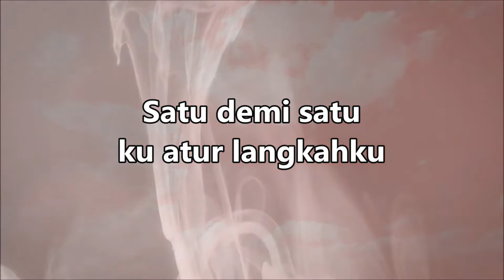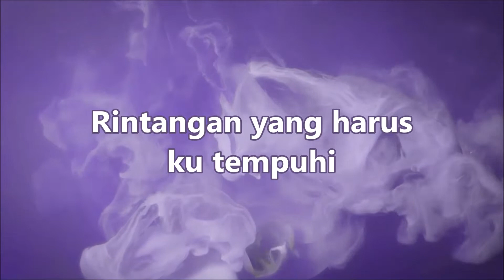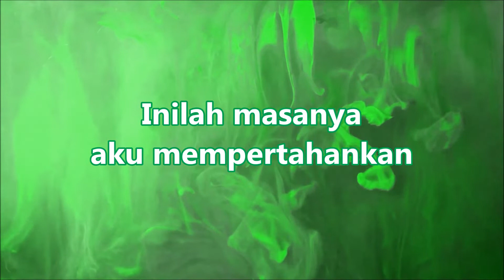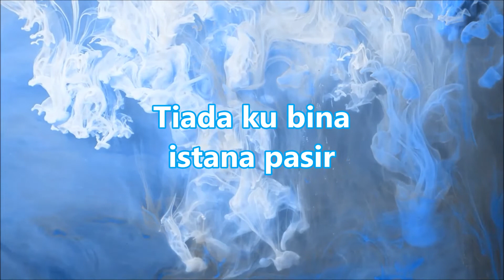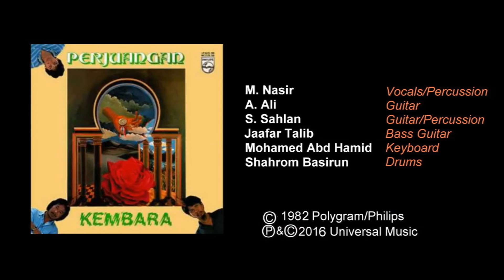KEMBARA - Perjuangan - Lirik / Lyrics On Screen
KEMBARA – Perjuangan (1982)

1 Perjuangan (M. Nasir/M. Nasir)
2 Ada Sepasang Mata (A. Ali/ S. Amin Shahab)
3 Bas No. 13  (M. Nasir/M. Nasir)
4 Ayahku Dan Angkasawan (S. Sahlan/S. Amin Shahab)
5 Di Suatu Keramaian (M. Nasir/ S. Amin Shahab)
6 Sekuntum Bunga Plastik (A. Ali/S. Amin Shahab)
7 Impian Seorang Nelayan (M. Nasir/M. Nasir)
8 Kafilah (Junainah Johari/M. Nasir)
9 Penjual Surat Khabar (M. Nasir/M. Nasir)
10 KepadaMu Kekasih (M. Nasir/M. Nasir)